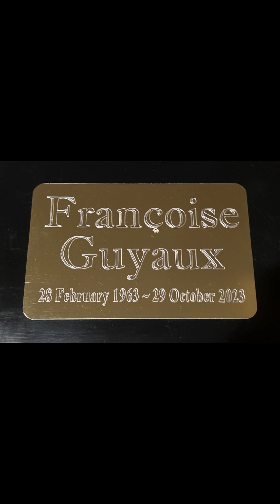A Great Work of Art (For Françoise)